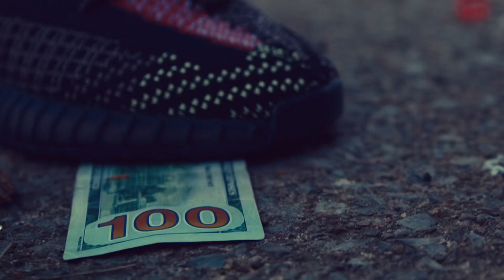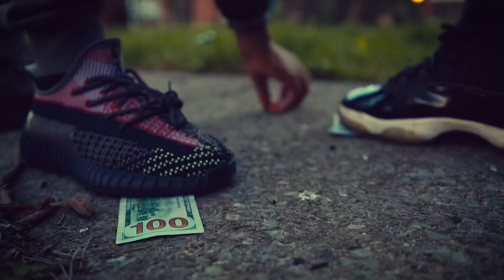TC7 x Remy4x - Reaction (Directed By: Robert Bryant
New Video From Westrockent Artist TC7 x Remy4x